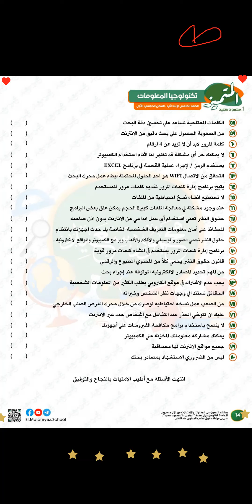مراجعة تكنولوجيا الصف الخامس الابتدائي 2023 مع تيتشر / اسماء في اكاديمية Genius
واتساب :
واتساب :
قنوات التليجرام 👇🏻👇🏻
ابتدائي :